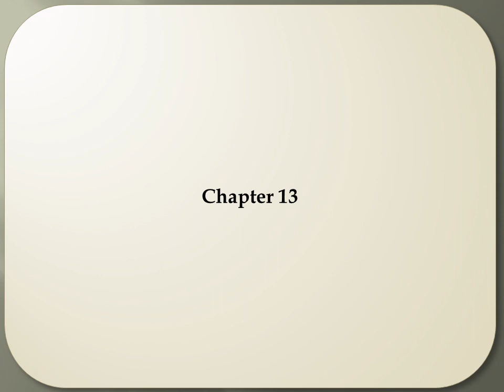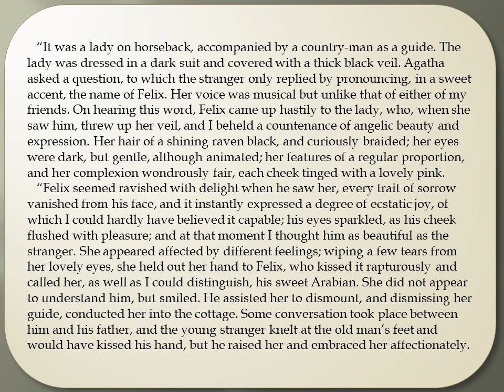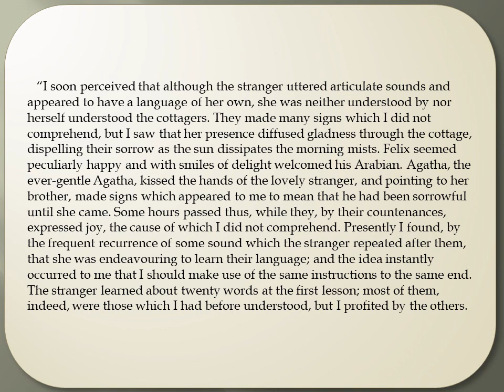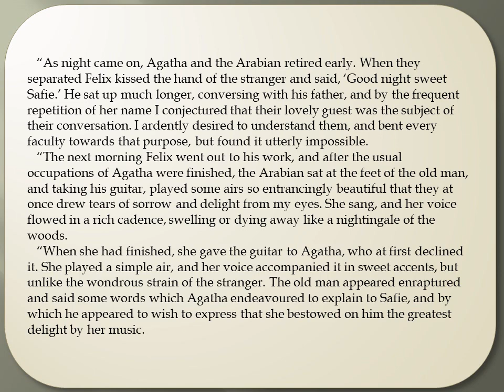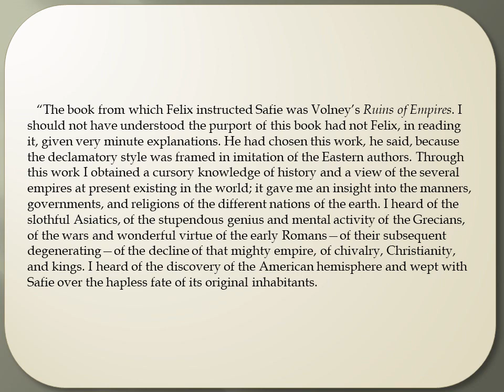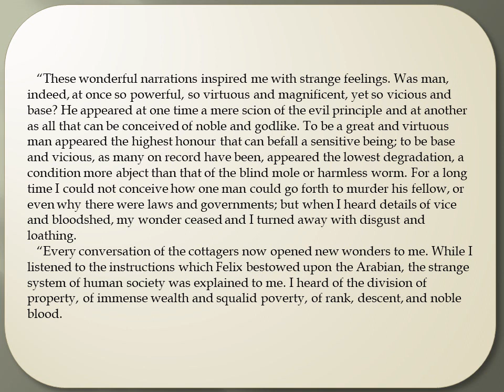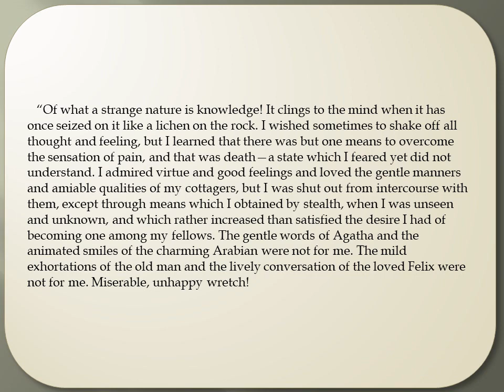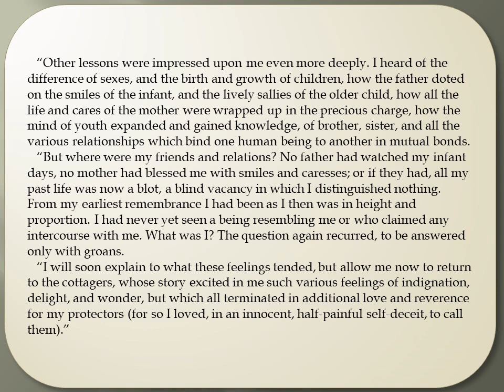Frankenstein Chapter 13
A new visitor to the cottage.